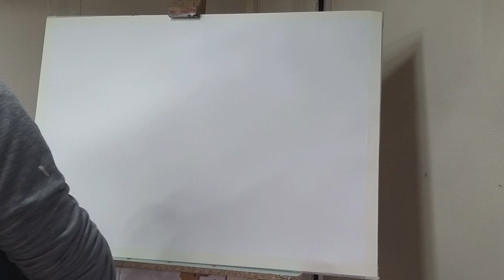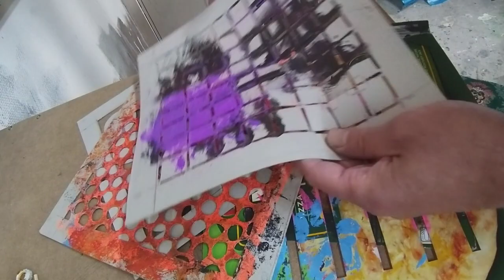Large abstract with oil paint on paper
Sorry for the lack of videos on the channel, I have been spending some time on other projects and developing a much needed studio space. I will make a video to show the progress of the building and give a full tour once this is completed.
This is the first artwork that I have created in my new studio space, I will be able to film larger projects and hope to show more sculpture techniques.

Mixed media paper from Cass Arts (200gsm)
Oil Paints  Cadmium Yellow, Cadmium Red, Yellow Ochre, Prussian Blue, Vandyke Brown, White.
Masking tape, Plastic sheets, Torn paper, Plastic palate knife, cocktail stick, cotton buds.